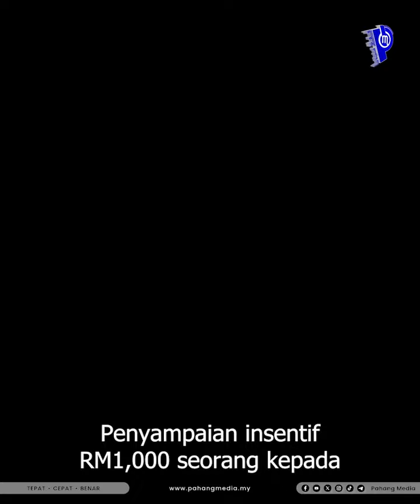PELAJAR CEMERLANG SPM, STPM TERUJA TERIMA INSENTIF KERAJAAN PAHANG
|Sedutan Video| PELAJAR CEMERLANG SPM, STPM TERUJA TERIMA INSENTIF KERAJAAN PAHANG